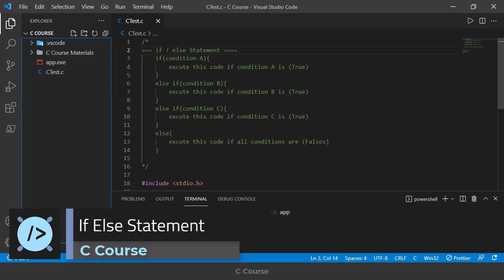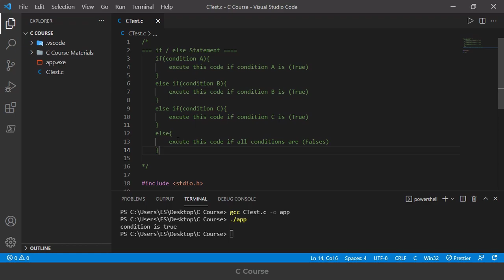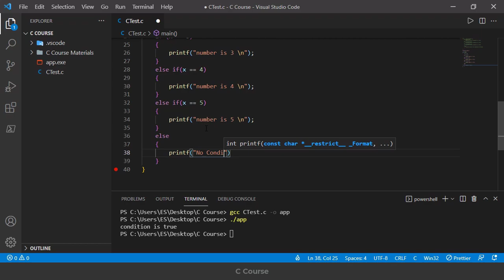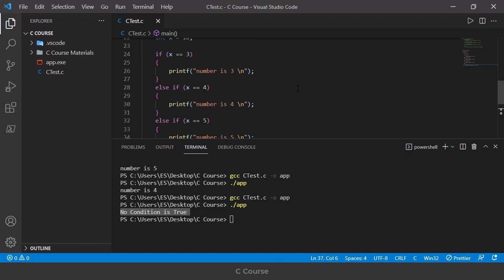C Programming for beginners - تعلم لغة سي من الصفر | If Else Statement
كورسات في البرمجة هي قناة متخصصة في البرمجة
الفكرة فيها تقديم محتوي عربي ولكن بقوة ومستوي الكورسات الأجنبي الموجودة علي منصات مثل يوديمي و ليندا وكورسيرا

نسألكم الدعاء … ونتمني دعمكم للأستمرار
من يحب أن يساهم في استمرار المحتوي والقناة
ادعمنا من خلال باي بال

لينك تحميل ملفات الدورة
C Course Materials link [Korsat X Parmaga]:

C programming for beginners - تعلم لغة سي من الصفر
ابدأ برمجة صح - تعلم لغة C (بالعربي)
c programming
c programming for beginners
c class 2022
c tutorial
c programming full course
c note
c language
c language شرح
c language project
c language pointers
c language neso academy
c language arrays
c language in vs code
c language revision
c tutorial
c tutorial for beginners
c tutorial for intermediate
c tutorial visual studio code
c tutorial code with harry
c tutorial for beginners in tamil
c tutorial for beginners in telugu
c tutorial for beginners in english
c tutorial in tamil
c tutorial by saurabh shukla
c tutorial for beginners programming
c tutorial full course
c tutorialspoint
c tutorial for programmers
c course
c course for beginners
c course full
c course arabic
c course for beginners in english
c course bro code
c course freecodecamp
c course in tamil
c course apni kaksha
c course in telugu
c course with certificate
c course with harry
c course for beginners in telugu
لغة css
لغة c
لغة c++ للمبتدئين
لغة c من الصفر
لغة c sharp
لغة c++ على برنامج visual studio
لغة cs50
لغة c للبرمجة
لغة c++ شرح
لغة c++ مميزاتها
لغة c و c++
لغة c شارب
لغة c function
لغة clojure
لغة سي
لغة سي شارب
لغة سي بلس بلس
لغة سي شارب للمبتدئين
تعلم لغة سي بلس بلس في 300 دقيقة
تعلم لغة سي
تعلم لغة سي بلس بلس
تعلم لغة سي شارب
تعلم لغة سي شارب من الصفر حتى الاحتراف
تعلم لغة سي شارب ( c ) من الصفر حتى الاحتراف
تعلم لغة c من الصفر
تعليم لغة c شارب
تعليم لغة سي شارب
تعلم لغة c من الصفر حتى الاحتراف
تعلم لغة c بالدارجة المغربية
تعلم لغة c محمد الدسوقي
تعلم اللغة c
تعلم لغه البرمجه سي
شرح لغة c
شرح لغة c++ للمبتدئين
شرح لغة c++ بالعربي
شرح لغة c program
شرح لغة css
شرح لغة البرمجة c#
شرح c# باللغة العربية كامل فيديو
شرح لغة البرمجة c بالعربي
شرح لغة البرمجة c++ اول ثانوي
شرح لغة البرمجة c++ من الصفر
شرح function في لغة c++
شرح المصفوفات في لغة c++
cs50
cs50 بالعربي
cs50 harvard
cs50 2021
cs50 2022
cs50 2020
cs50 مترجم
cs50 python
cs50ai
cs50x
cs50 data structures
cs50 2019